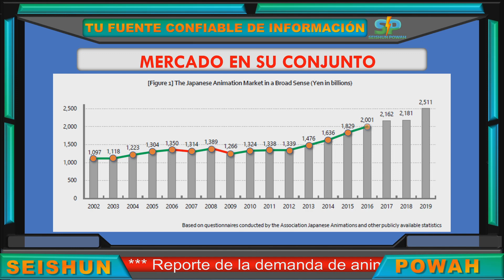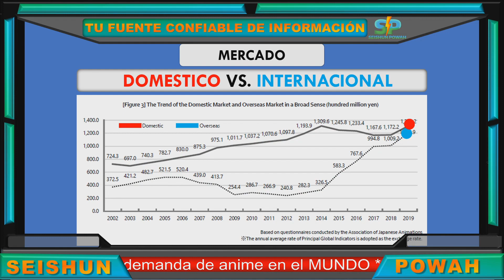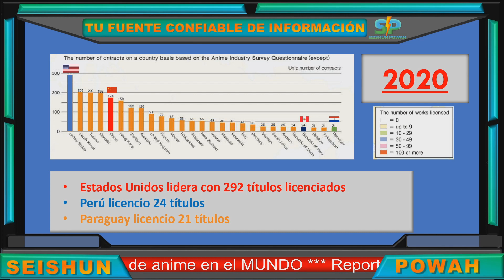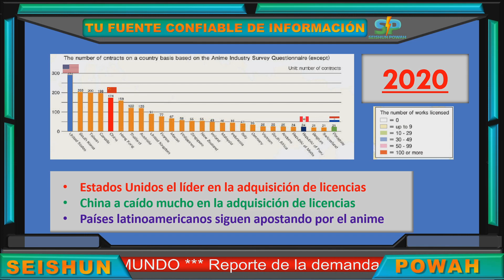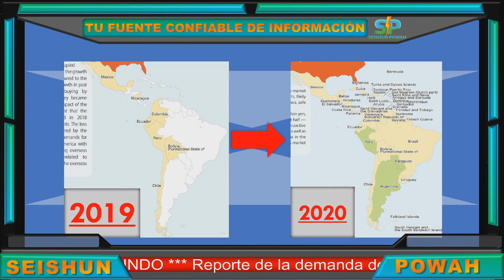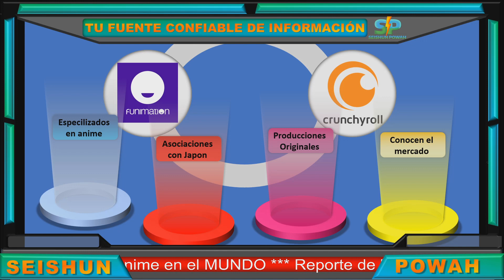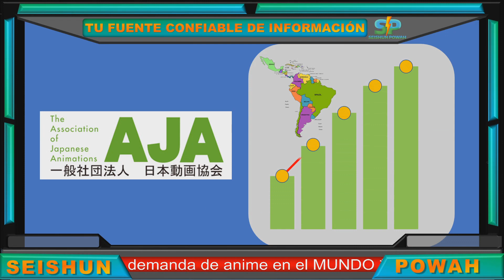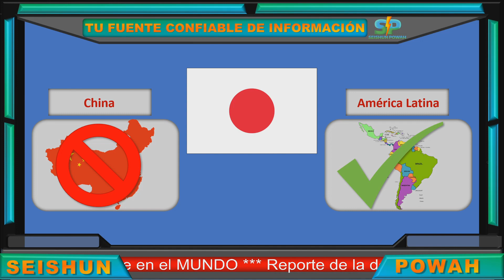2020 fue un gran Año para el Anime en Latinoamérica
La asociación de animación japonesa ha hecho de conocimiento público el estado actual de la industria del anime en todo el mundo. Los resultados son muy interesantes especialmente para la región Latinoamérica. Ser ¿qué Japón esta finalmente viendo al mercado latinoamericano como una región atractiva para la promoción de la animación japonesa? Y ¿qué es lo que está ayudando a que Latinoamérica para pueda tener más acceso al anime? Analicemos

CHAPTERS
0:00 Introducción:
0:28 El incremento de la demanda del anime en el extranjero
2:11 Producción de Anime para televisión
3:03 Demanda de Anime en Latinoamérica
3:46 Demanda de Anime en el resto del mundo
5:12 Potencial para aumentar licencias de anime en Latinoamérica
7:32 Conclusión

[MAS CONTENIDO]
• Siguiente Video: